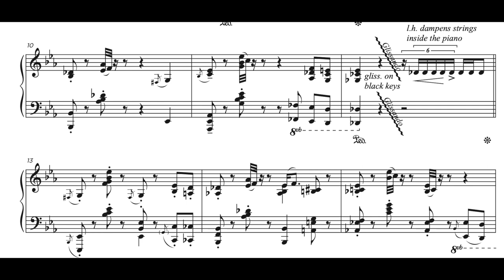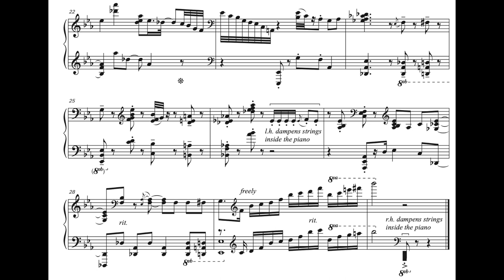Jacob Collier - Best Part (Transcription)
Piano transcription for Jacob Collier's spontaneous performance of Daniel Caesar and H.E.R.'s "Best Part"